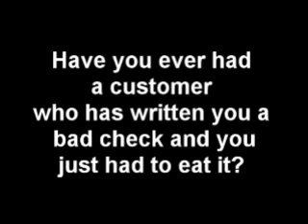Crazy lady wont pay me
She wrote me a check and then canceled it. part 1